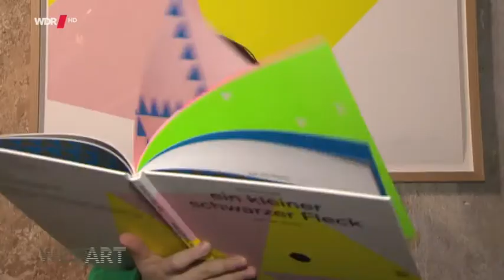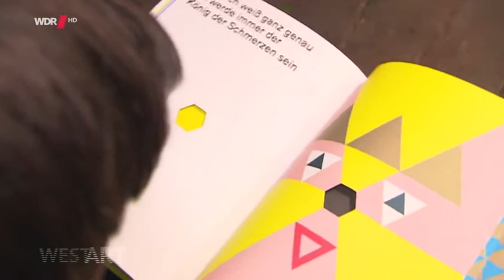Sven Völker bei West Art Talk: Buchvorstellung: "Ein kleiner schwarzer Fleck ..." mit Sting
"I absolutely love Sven's illustrations,
they are a wonderful interpretation of my lyrics."
Sting

When Malo, was three years old he developed a serious illness. He traveled with his father back and forth to the hospital for treatment. On one such journey, legendary musician Sting’s song »King of Pain« came on the radio. Moved by the music, Malo found the words he needed to help him describe the pain, isolation, and fear he was feeling.

Sven Völker is Malo’s father. He translated the lines of the song into images. Concentrating on geometric shapes with sharp distinct edges and color, Völker has created a highly evocative interpretation of Sting’s poetic words. He puts them together in a variety of ways and combinations to create a range of impressive and color-intense images that visualize the pain.

How does one explain pain?
Originally destined for Malo’s bedroom walls, these bright images have become a picture book of intense emotions transforming Sting’s words into a captivating children’s book. »There’s a Little Black Spot on the Sun Today« deals with the abstract subject of pain in a remarkable way, exploring all it’s facets.